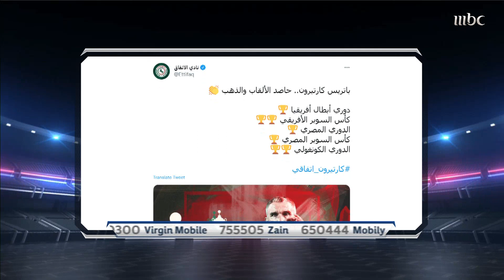باتريس كارتيرون مدرب الاتفاق لصدى الملاعب: هدفنا هو البقاء في الدوري وسنحارب لتحقيق ذلك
باتريس كارتيرون مدرب الاتفاق لصدى الملاعب: هدفنا هو البقاء في الدوري وسنحارب لتحقيق ذلك.. والدوري السعودي كبير ولذلك فضلت العودة إليه